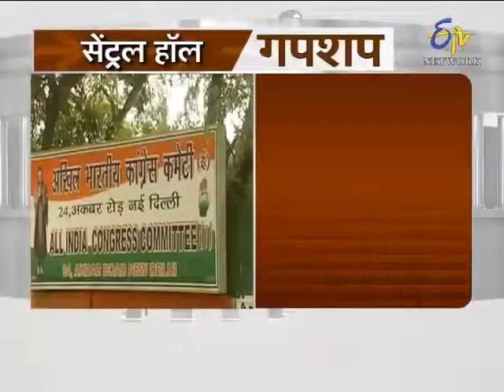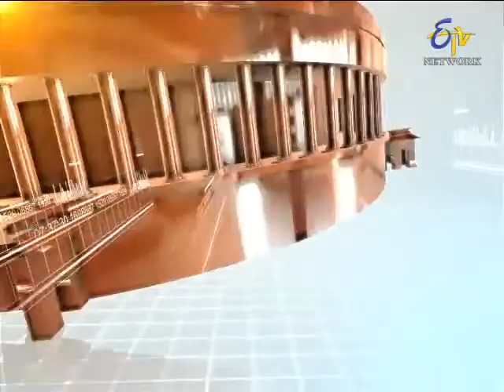Central Hall-Union Budget Proposal-On 2nd Mar 2015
Central Hall Show  is a talk show hosted by Hari Shankar Vyas.In this show the host mainly discuss about the things which are discussed by the politicians in parliament etc.And creating the awareness to the people on politics.